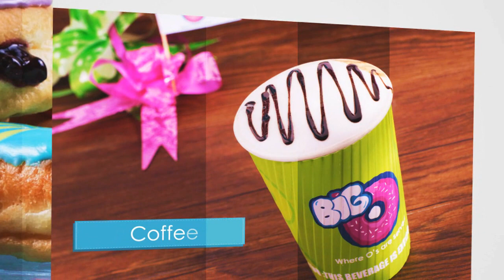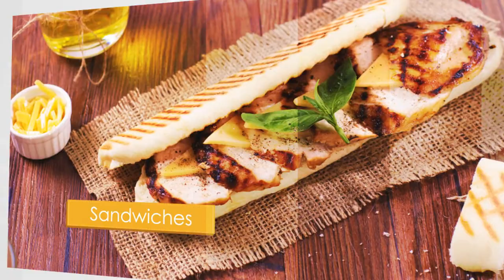Big O Now in Egypt - Best Donuts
Big O is opening next Thursday to offer you the most delicious, genuine and real donuts in Egypt ! Available in a huge variety of frosting, toppings and fillings!